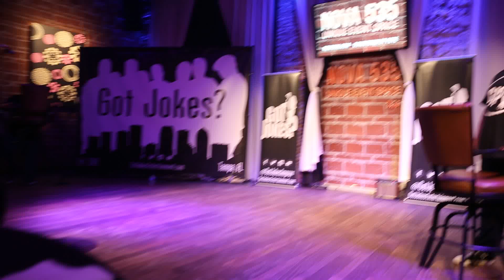Got Jokes Improv performs "Celebrity Jeopardy" Downtown St. Pete historiv venue NOVA 535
Got Jokes Improv performs "Celebrity Jeopardy" at DTSP venue NOVA 535, on June 16, 2017. One of the many, many clever, hilarious parody improv skits performed by world-class Got Jokes Improv troupe, located here in Tampa and St. Pete, Florida.